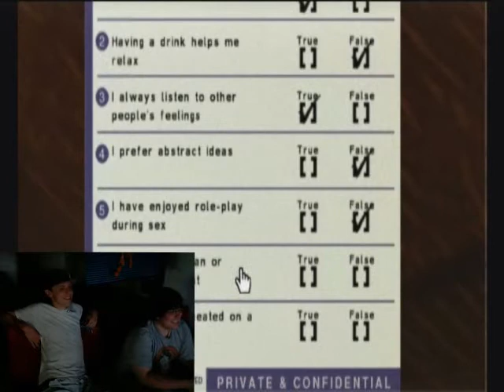Basement Nerds - Silent Hill: Shattered Memories - I LOVE MY DADDY!!!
Playin a horror game bitches.